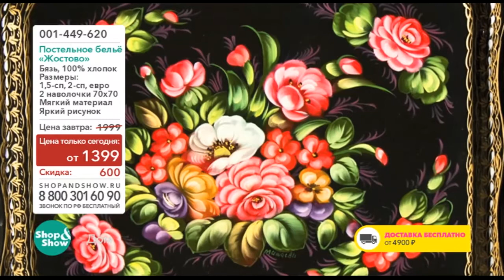Shop & Show (Дом). 001449620 КПБ Жостово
Обзор на товар КПБ Жостово